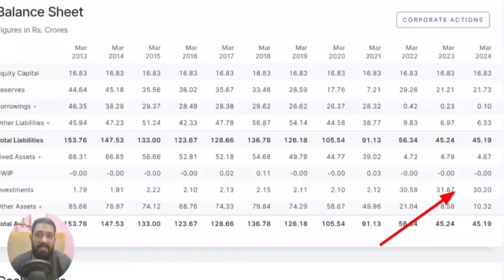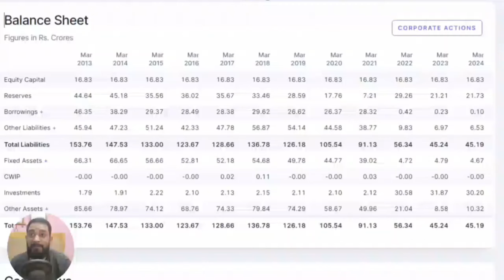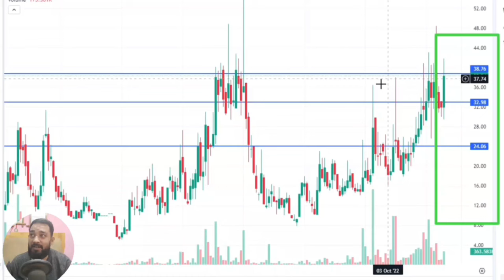ये शेयर आपको बना सकता है | करोड़पति 4 बड़े कारण?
This is CS Ankur Mishra, The Practicing Company Secretary and Proprietor of Ankur Mishra & Associates since 3 yrs. This channel belongs to me n it is all about study, analysis, research n development of cooperative world. It contain informative videos on enhancing knowledge of companies & it's stock, study material for CS students, amendment of companies act, new policies, loans & various other topics relatively.
Services provided by the association
COMMENCEMENT / FORMATION / INCORPORATION AND ALL COMPLIANCES OF :
• Farmer producer company (FPO/FOC)
• Producer company,
• Import & Export code
• Fertilizer (khaad/seeds)
• Mandi License
• Trade mark
• Copy right and many more

Top free stock market books for beginners: ✓ Rich Dad Poor Dad ✓ The Warren Buffett way ✓ The inteligent investor ✓ Common stock and uncommon profit ✓ One up on the wall street About us: our channel is dedicated to the users who are willing toh know inabout company law, company secretary, stocks & other educational topics Disclaimer: This video do not represent the opinion of our channel on whether to buy, sell or hold shares of any particular stock.It is informational in nature and recommended for the study as wel as educational purpose. The channel encourages all users to use the information on the channel as a resource only to further their own research on all featured companies, stocks, sectors, markets and information presented on the channel. The user should consult a qualified broker or other financial advisor prior to making any actual investment or trading decisions.Stock trading is inherently risky and the viewer agree to assume complete and full responsibility for the outcome of all trading decisions that they make.